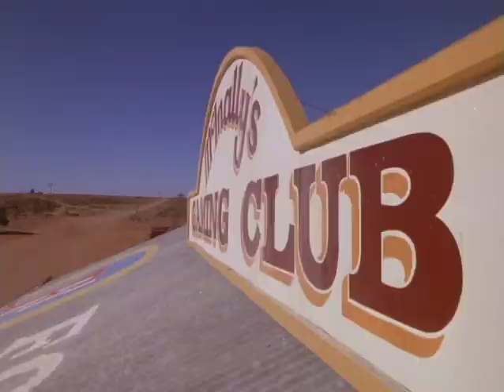The Blue Lightning - Sulle tracce della pietra blu 1986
Support me (Donazioni):

Bitcoin
1JQ2dXuLBSk4CsPv8tKQ4dwidefXMvmbzM

Ripple xrp
rKYADpvm3HHmsrgtaUm1dpXpvFnQFycZDr

Ethereum
0x3B8c4af5A37DDcf51656Ff590920C8491Bc4ed60

Dash
XnvLJ5WUA8mLdVKqF6DQJni4eVDCBR5pUh

Litecoin
LSgMGKzZX5noQHkZnqzgvLXt6A9kL5j9ZU

The Blue Lightning - Sulle tracce della pietra blu

Un film di Lee Philips
Con Sam Elliott, Rebecca Gilling, Robert Culp
Titolo originale The Blue Lightning

Un detective privato americano va in Australia per recuperare un famoso gioiello ed è costretto a combattere un celebre criminale nella zona più selvaggia del paese.